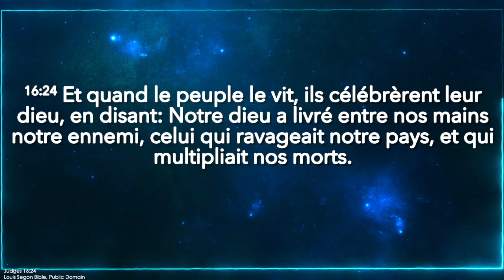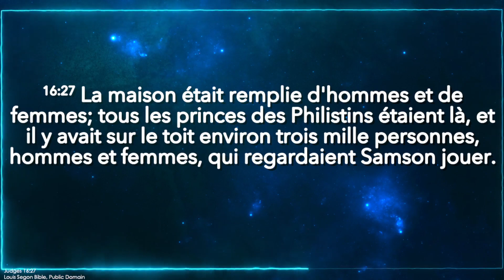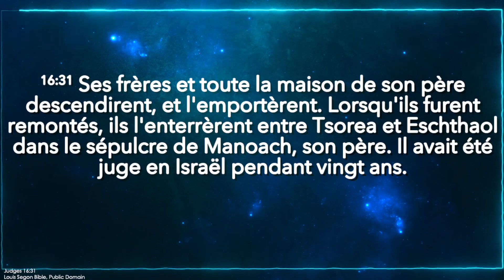DIEU DONNE UN HOMME À MA PLACE | RÉVÉREND WILFRIED ZAHUI | JOUR 1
THÈME : LA REPENTANCE
🔘𝙋𝙤𝙪𝙧 𝙫𝙤𝙨 𝙙𝙤𝙣𝙨, 𝙙𝙞̂𝙢𝙚𝙨 𝙚𝙩 𝙤𝙛𝙛𝙧𝙖𝙣𝙙𝙚𝙨 :
𝗦𝗔𝗠𝗘𝗗𝗜
- BONJOUR SAINT-ESPRIT  : 18H00 - 20H30
𝗗𝗜𝗠𝗔𝗡𝗖𝗛𝗘 :